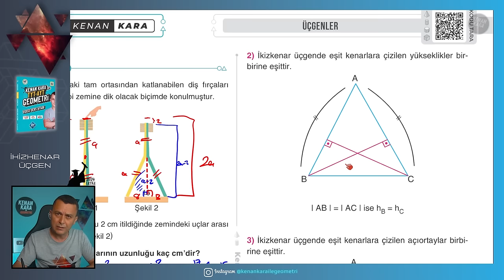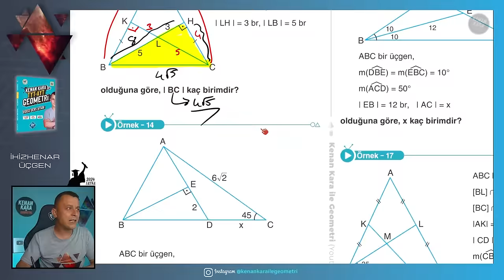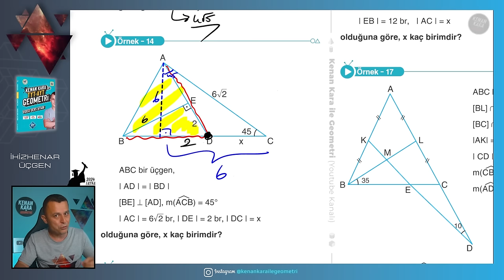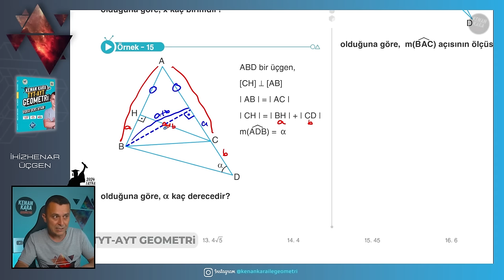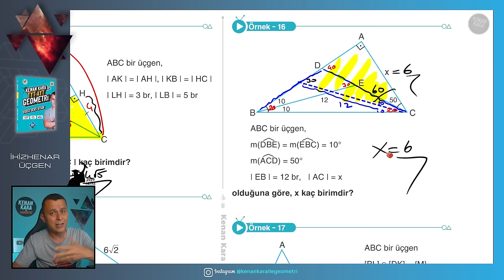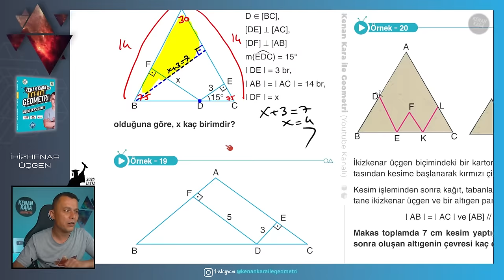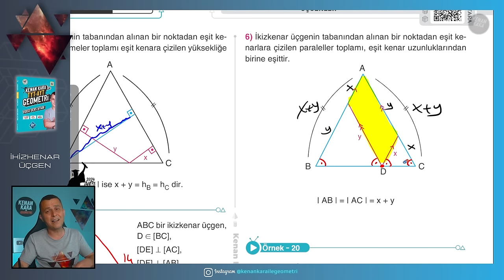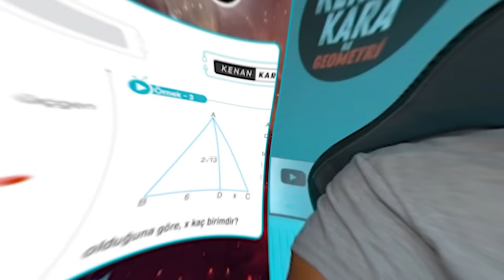İkizkenar Üçgen-2 | GEOMETRİ KONU ANLATIMI (2024 Tayfa) (TYT-AYT)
TYT-AYT Geometride İkizkenar Üçgen konusunun yeni nesil sorularla ayrıntılı şekilde anlatımı

📄Tanıtım ve İnceleme PDF: